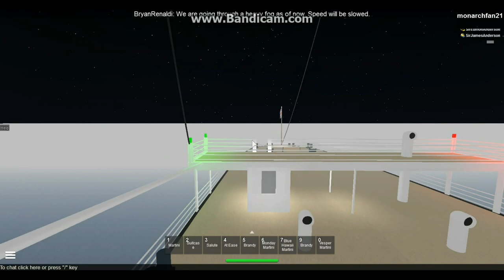roblox Rms Duchess of Sutherland full Voyage (2014)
taken back way back in 2014 a transatlantic voyage on the Royal Mail Line liner Duchess of sutherland